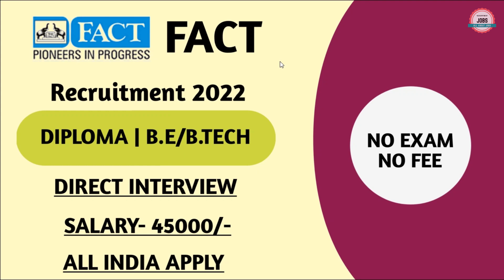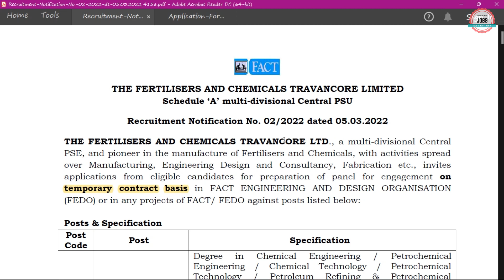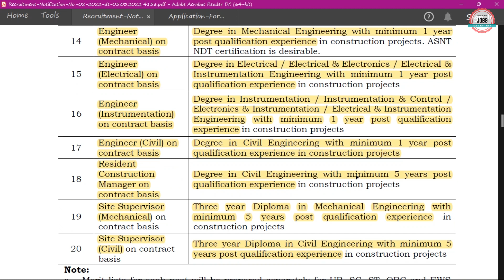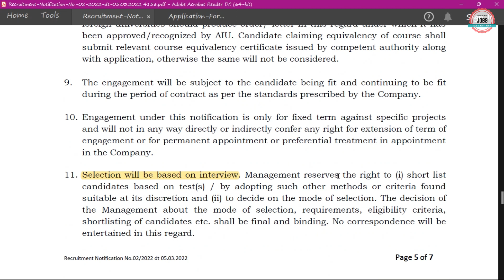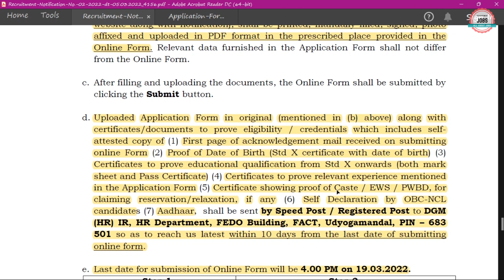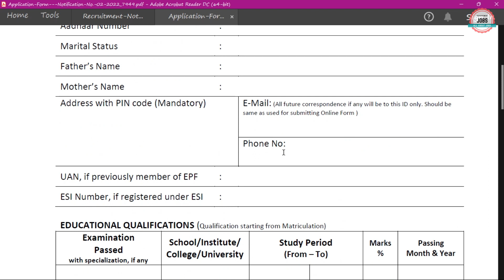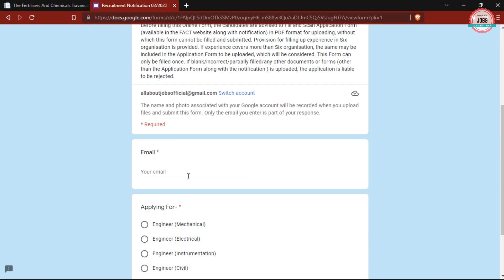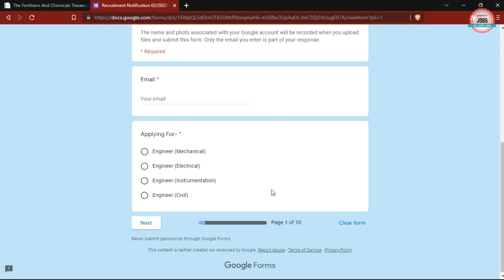FACT RECRUITMENT 2022 | FACT DESIGN ENGINEER RECRUITMENT 2022 | FACT VACANCY 2022 | FACT ONLINE FORM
The Fertilisers and Chemicals Travancore Limited (FACT) has Inviting Offline Application Form for the Recruitment of Various Post. Those candidates are interested in the following process of FACT Design Engineer Recruitment 2022 & complete the required eligibility criteria can watch the full video and Apply Online for FACT Site Engineer Recruitment 2022